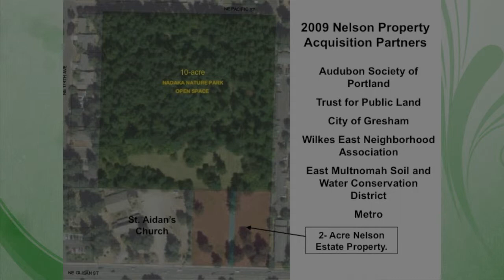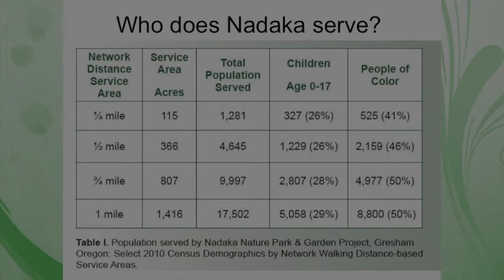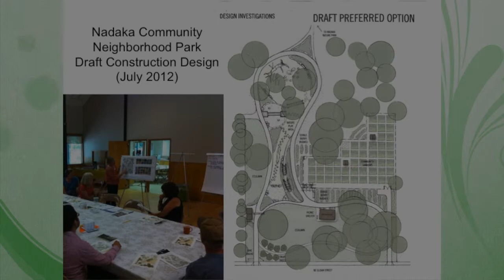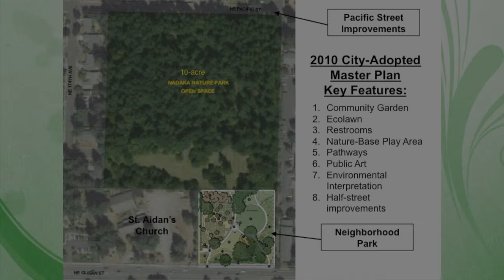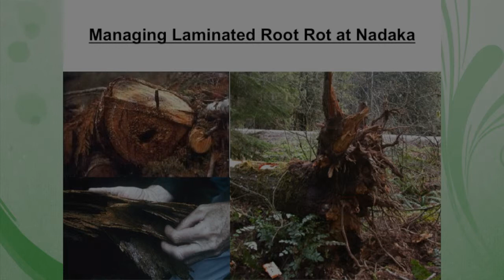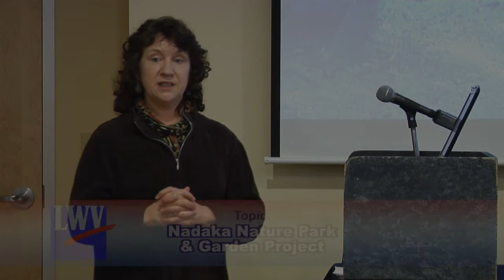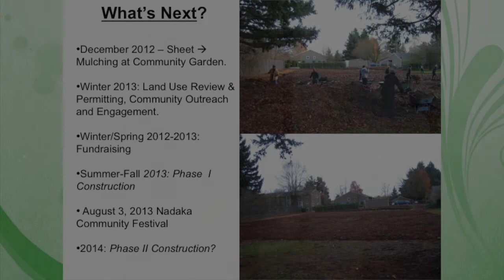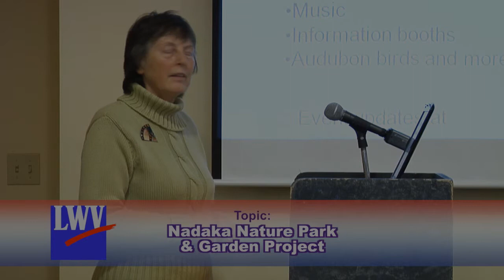LWV EMCO Public Information Meeting - 01/08/13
Lee Dayfield and Lora Price speak to the League about the Nadaka Nature Park & Garden Project in Gresham, OR.